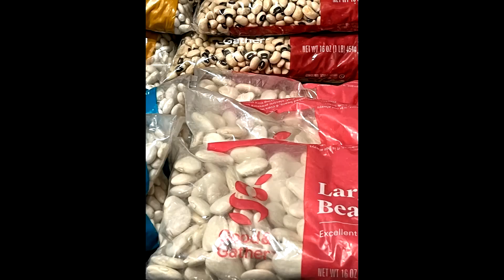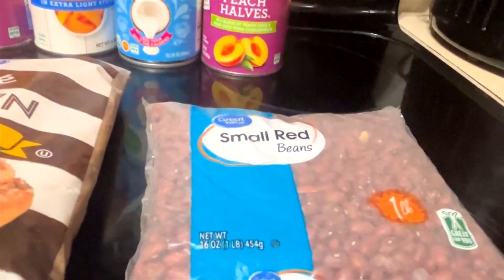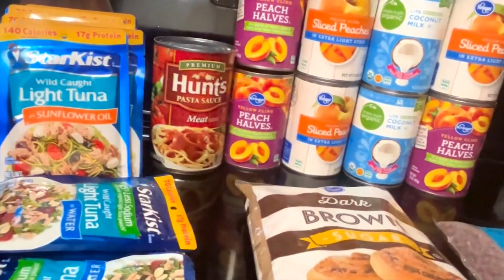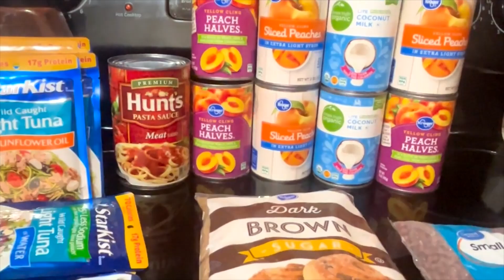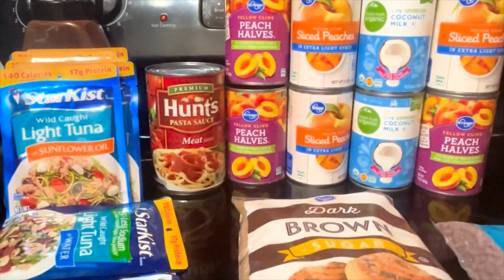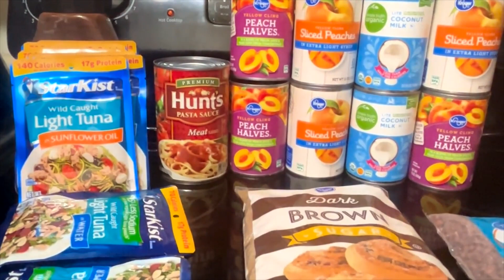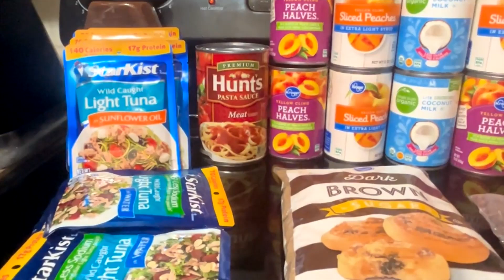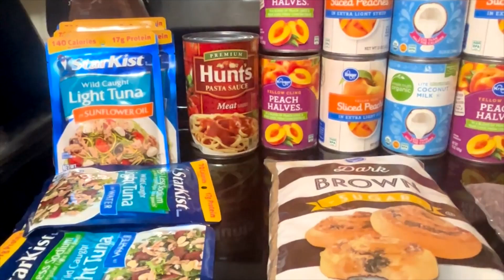STOCKING UP PANTRY FOR TROUBLING TIMES PART ONE/UNCERTAIN BORDER GOINGS-ON N HAPPENING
STOCKING UP PANTRY FOR TROUBLING TIMES PART NUMBER ONE/ UNCERTAIN BORDER GOINGS-ON AND WHAT'S HAPPENINGS

FOOD AND SUPPLIES SHORTAGES ARE HAPPENING AGAIN😭 PREPPER'S FIRST OF THE YEAR SURVIVAL GROCERY HAULS😮STOCKING TO PREPARE FOR THE HARMFUL X UNAVAILABLEFOODS2024 PREPARING FOR THE WORST OF TIMES

PREPPER FIRST-OF-THE-YEAR SURVIVAL MEAT HAUL😮OVERSTOCKING TO PREPARE FOR STORMS AND DISEASE X
FIRST OF THE YEAR INCOME TAX GROCERIES😋NOT!

FIRST OF THE YEAR GROCERIES FOOD🥰 FIRST OF THE YEAR GROCERIESMY#FIRSTOFTHEYEARGROCERYHAULS

FIRST OF THE YEAR GROCERY HAULS🛒FIRSTOFTHEYEARGROCERYHAULS

HARD TIMES MEALS💕IT'S A STRUGGLE TO KEEP FROM GOING HOMELESS😱RICE A MEAL STRETCHER

SURVIVING OFF CORNBREAD CAKE😱USING HOMELESS SURVIVAL SKILLS 4 A DEFENSE😱PREPARE NOW
😱 CAN HOMELESS SKILLS PREPARE YOU FOR THE TROUBLES THAT ARE COMING

STAYING AHEAD OF THE STRUGGLING😱SURVIVING BY EATING BEANS🫘 STOCKPILING BEANS

CONCERNED CUSTOMER WORRIED ABOUT WHO THEY JUST LET DELIVER YOUR GROCERIES😱I DON'T WANT JUST ANYBODY BRINGING ME MY GROCERIES
MAKING SACRIFICES TO KEEP GOING AND TO SURVIVE INFLATION
PREPPER TIPS: IDEAS FOR THE EMERGENCY STOCKPILE BACKPACK

MY EMERGENCY SURVIVAL IDEAS AND TIPS😯USING FOOD STAMPS DOES NOT MAKE FOOD CHEAPER😱
PREPPER JENITA'S SURVIVAL IDEAS🛒COONS WILL BE USED WITH BEANS😱 STAY READY FAMILY
GROCERY PREPPER PREPARING FOR THE CHAOS THAT IS COMING😱GETTING MY PANTRY IN ORDER TROUBLE TIMES A-COMING
ONLINE GROCERY ORDERS STILL WORRYING MAMA DUE TO THIEVES' FOOD SEALS TAMPERED WITH TOO

THESE ARE MY GROCERY CASH APPS...USE THEM TO EARN CASH-BACK  (1.) RECEIPT HOG CODE IS vez29183 TAKE A PICTURE OF YOUR RECEIPT TO EARN COINS AND, MONEY AND, REWARDS    (2.) THE FETCH CODE IS TVPDU4 TAKE A PICTURE OF YOUR RECEIPT AND EARN MONEY AND REWARDS TOO   (3.) IBOTTA  CODE IS evh5ta  A PICTURE OF YOUR RECEIPT AND EARN MONEY AND REWARDS      THANK YOU MY SPIRIT BOOSTERS

ONLINE GROCERY SHOPPING WORRIES ME MOM: THEY STEALING MY GROCERIES 🎀HOLIDAY FOOD HAUL
IS YOUR FOOD BEING TAMPERED WITH| 😮TAKE HEED TO FOOD WARNINGS😮 |GROCERIES EATEN OUT OF GROCERYCHATS
IS YOUR FOOD BEING TAMPERED WITH😮SEAL BROKEN| FOOD IS MISSING| GROCERIES EATEN OUT OF 😮TAKE HEED TO THE FOOD WARNING ALERTS

🥰JOIN GROCERYCHATS COLLABORATION ON WEDNESDAYS
FOOD HAULS AND FOOD PANTRY KIND OF GROCERY HAUL NEWS😮
KEEP SUPPLEMENTAL ASSISTANCE PROGRAMS ALIVE😊KEEP FOOD STAMPS HOPE ALIVE/NO STAMPS AND CASH AID THIS MONTH😮
GROCERYCHATS TROLLAFIED NETINCOMEFOODSTAMPS FOODSTAMPSNPUBLICASSITANCELIFESYTLES 😯😯😯😯😯😯WHAT IS TROLL-A-FIED (MEANS THE TROLLS COMING AT YOU WITH HATE REAL HARD)

SOME OF THE THINGS SAID OR NOT EVEN MENTIONED IN THESE VIDEOS ARE ALLEGED

 SUPPORT IS A BEAUTIFUL THING...THANK YOU❤️❤️❤️

SOME OF THE THINGS SAID AND SHARED OR NOT EVEN MENTIONED IN THIS VIDEO ARE ALLEGED 😎

THANKS FOR YOUR TIME AND SUPPORT, SPIRIT BOOSTERS 🥰🥰

SPIRIT BOOSTERS🥰, PLEASE CONTINUE TO SHARE YOUR GOINGS-ON AND WHAT'S HAPPENINGS IN YOUR AREA, AND MORE...WE NEED TO KEEP EACH OTHER INFORMED ABOUT THE GOINGS-ON AND TO BE REMINDED ABOUT STUFF TO DO OR GET OR NOT...GOOD LOOKING OUT SPIRIT BOOSTERS😘😘😘